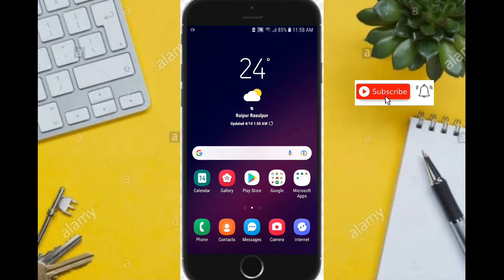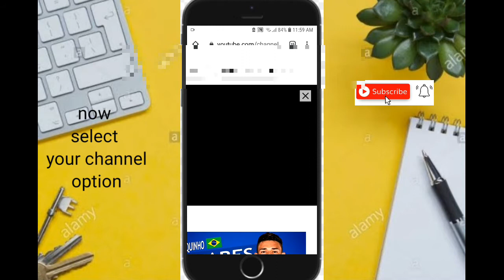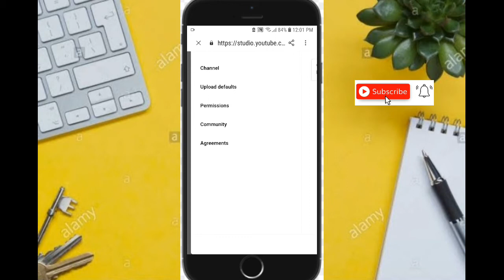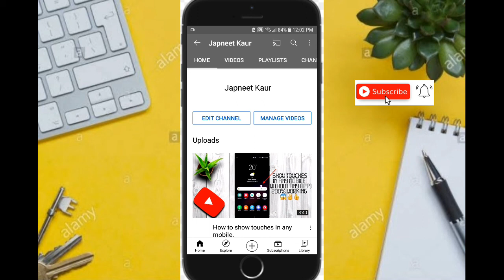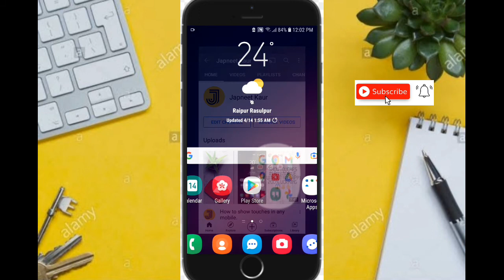How to Hide Subscribers On youtube || Subscribers hide kaise kare ? in 2021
Hlo friends today in this video i told you how to hide subscriber count in youtube